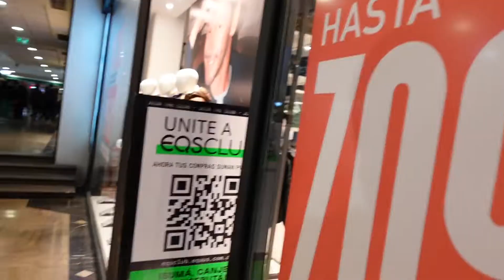WEEKEND IN MY LIFE | MI FIN DE SEMANA | Shopping, Starbucks, Cine, Haul de compras y mas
Hola amigos como están? Espero que muy bien 👍
En el vlog de hoy, me acompañan en mi fin de semana.
Vamos al Shopping Alto Palermo con mi amiga aldi. Hicimos un par de compras y tomamos un café en Starbucks.
También vamos al Shopping Unicenter con mis papas 💕
Después de muchos años de desearlo, me regalaron mi primer brazalete de "Pandora" es muuuuy hermoso. También nos regalaron un Joyero por la compra. Déjenme en los comentarios si quieren que les haga un video mostrándolo en detalle.
También me compre unas cositas en Todo Moda.
Almorzamos en Tea Connection, super rico. Lo único malo es que a mi papa le trajeron dos MINI milanesas 😩👎🏻
Después fuimos al cine hoyts a las salas Premium Class. Compramos pochoclos y vimos la peli Top Gun; super recomendada!
Al final del video les muestro mis compras con mamá ❤️
Díganme si les gusta este tipo de videos 🥰

Hello friends how are you? I hope very well 👍
In today's vlog, join me on my weekend.
We are going to Alto Palermo Shopping with my friend Aldi. We did a couple of purchases and had coffee at Starbucks.
We also go to Shopping Unicenter with my parents 💕
After many years of wishing for it, I was given my first "Pandora" bracelet, it is sooo beautiful. They also gave us a jewelry box for the purchase. Leave me in the comments if you want me to make a video showing it in detail.
I also bought a few things at Todo Moda.
We had lunch at Tea Connection, super yummy. The only bad thing is that they brought my dad two MINI Milanese 😩👎🏻
Then we went to the Hoyts cinema in the Premium Class rooms. We bought popcorn and watched the movie Top Gun; highly recommended!
At the end of the video I show you my purchases with mom ❤️
Tell me if you like this kind of videos 🥰

0:00 0:56 Intro
0:57 4:46 Alto Palermo
4:47 5:48 Good Morning Coffee
5:49 7:11 Get ready with me
7:12 8:10 Vamos al Shopping
8:11 9:33 Lunch Tea Connection
9:34 11:20 De compras
11:21 13:07 Cine Premium
13:08 19:11 Haul de compras
19:12 20:01 Outro